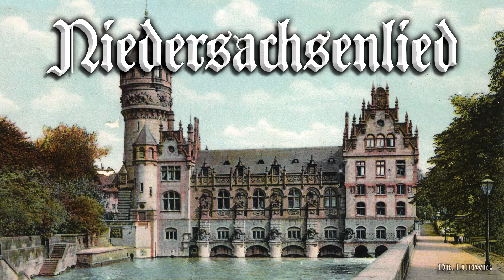Niedersachsenlied [Anthem of Lower Saxony][piano]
Written and composed in 1926 by Herman Grote (He got the rights on it in 1934). At that time, "Niedersachsen" (Lower Saxony) was nothing more than the historical name of a landscape in the Prussian province of Hanover (former Kingdom of Hanover), between the rivers Weser and Elbe. The text of the song refers to the defeat of the Roman legions under Publius Quinctilius Varus by a Cheruskian host under Arminius (Herman the Cheruskian) in the year 9 A.D close to the modern City of Osnabrück and to the revolt of Saxonian tribes under Duke Widukind in 785 A.D against the Franconian ruler (later Emperor) Charlemagne.

The sentence "eine feste Burg und Wehr" (one solid fortress and guard) in the first verse obviously is a reference to Martin Luther's famous protestant hymn "Ein' feste Burg ist unser Gott" (A mighty fortress is our God), see thread

After World War II, "Lower Saxony" became the name of a new state which was established in Northwestern Germany, including the former Prussian province of Hanover and the former states of Oldenburg, Braunschweig (Brunswik) and Schaumburg-Lippe.

Already named "Niedersachsenlied" (Song of Lower Saxony), the song by Herman Grote became the unofficial state anthem of the new state, although it has never officially been adopted (as most German state anthems). It is freqently performed at public occasions, although the text is rarely used.

●▬▬▬▬▬▬▬▬▬♬❈ LYRICS ❈♬▬▬▬▬▬▬▬▬▬▬●

1. Von der Weser bis zur Elbe,
von dem Harz bis an das Meer,
stehen Niedersachsens Söhne,
eine feste Burg und Wehr.
Fest wie unsere Eichen
halten alle Zeit wir stand,
wenn Stürme brausen
übers Deutsche Vaterland.
|: Wir sind die Niedersachsen,
sturmfest und erdverwachsen,
Heil Herzog Widukinds Stamm! :|

2. Wo fielen die römischen Schergen?
Wo versank die welsche Brut?
In Niedersachsens Bergen,
an Niedersachsens Wut.
Wer warf den röm'schen Adler
nieder in den Sand?
Wer hielt die Freiheit hoch
im Deutschen Vaterland?
|: Das war'n die Niedersachsen,
sturmfest und erdverwachsen,

3. Auf blühend roter Heide
starben einst vieltausend Mann,
für Niedersachsens Treue
traf sie der Franken Bann.
Vieltausend Brüder
fielen von des Henkers Hand,
vieltausend Brüder
für ihr Niedersachsenland.

4. Aus der Väter Blut und Wunden
wächst der Söhne Heldenmut.
Niedersachsen soll's bekunden:
Für Freiheit, Gut und Blut!
wenn Stürme brausen
übers Deutsche Vaterland.